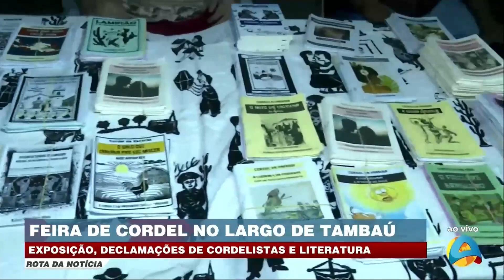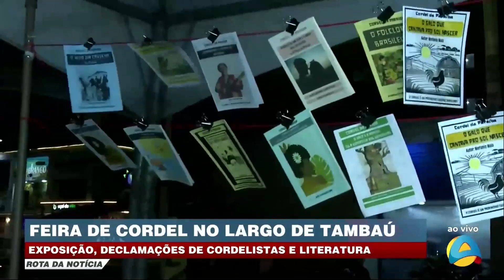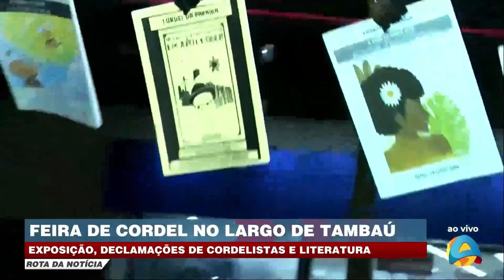Rota da Notícia - Feira de Cordel no Largo de Tambaú; Exposição, declamações e literatura